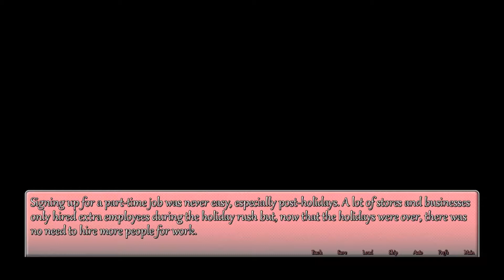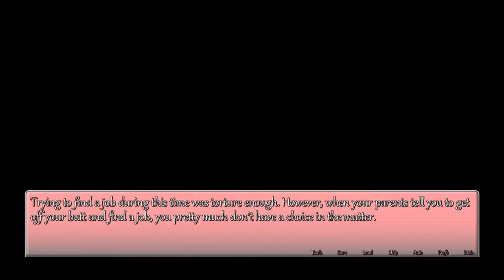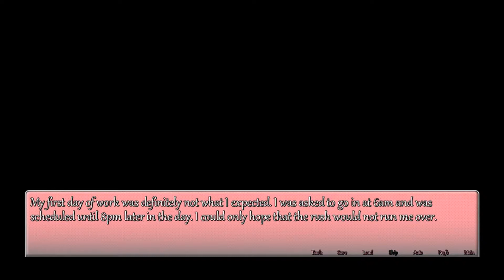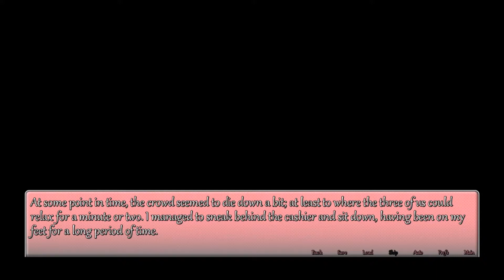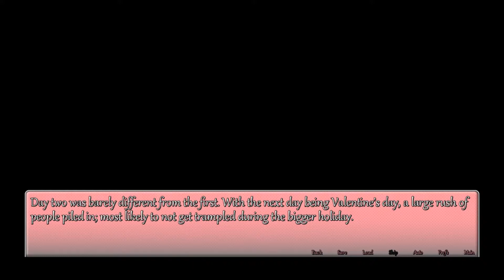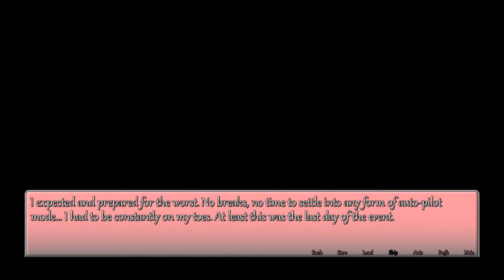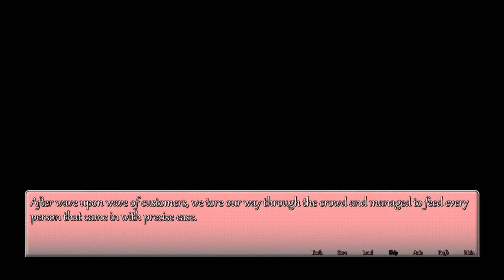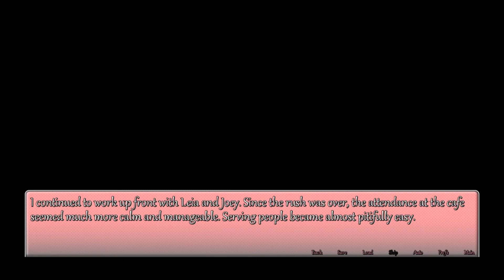VALENTINE'S DAY RUSH - Let's Play: Valentine Panic! (Part 1)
I'M BACK FROM THE DEAD! Oh, and at one point, I refer to the other characters as numbskulls. Just for the record, I didn't mean it; I was just going along with what Trinity was saying. Enjoy~!

Like this Let's Play?